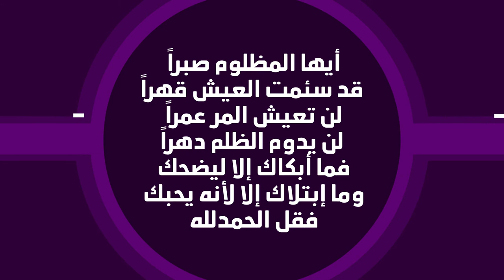أيها المظلوم صبرا قد سئمت العيش قهرا لم يدوم الظلم دهرا لن تعيش المر عمرا ان بعد العسر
أيها المظلوم صبرا ،،،
قد سئمت العيش قهرا،،،،
لم يدوم الظلم دهرا،،،،،
لن تعيش المر عمرا،،،،،
ان بعد العسر يسرا ،،،،،
وفرجه قريب ان شاء الله لكل المظلومين ،،،،،اللهم أرفع الظلم عن كل المظلومين وفرج همومهم وحزنهم جميعا ،،،،
اللهم أمين يارب العالمين